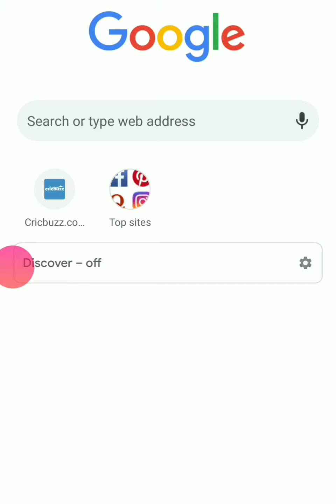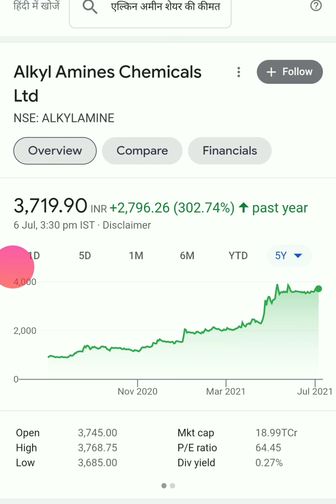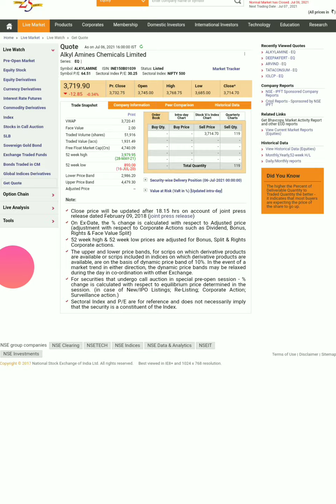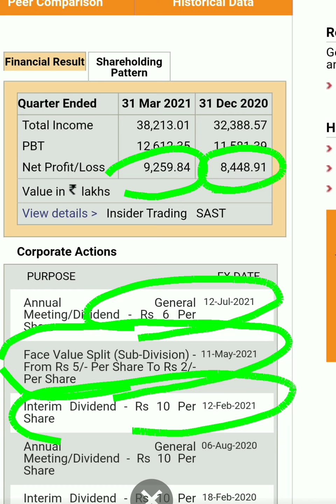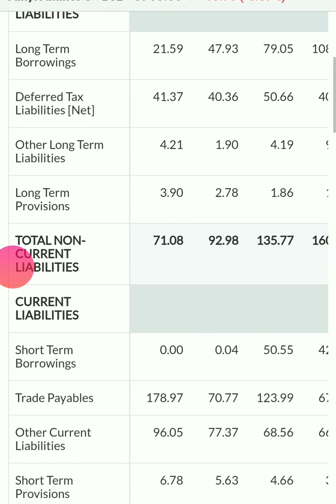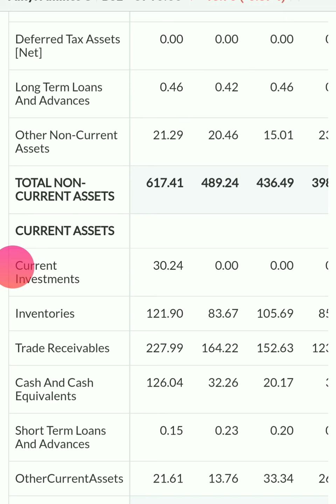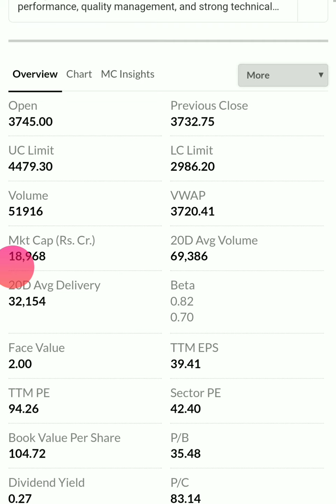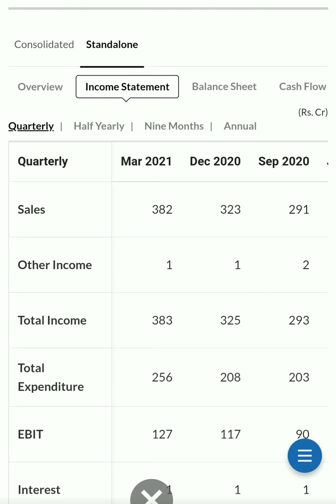Alkyl amines share latest news| Alkyl amines share analysis| Alkyl amines share price target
Alkyl amines share latest news| Alkyl amines share analysis| Alkyl amines share price target| Alkyl amines share latest news| Alkyl amines share analysis| Alkyl amines share price target